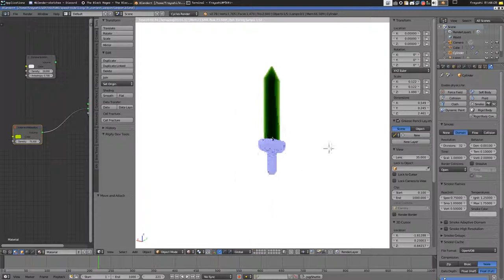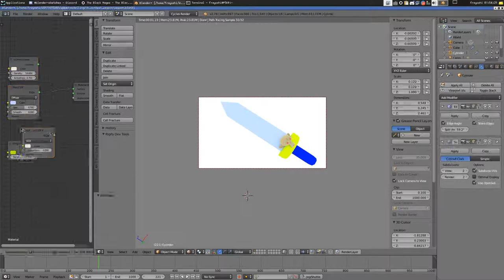「 Speed Modelling 」 Suzanne Sword - 35 minutes entry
Modelled during the 1h contest on a Blender releated discord server :)
I just arrived late and started with 35 minutes instead and a suzanne sword popped out of my mind ^^
Even if initially I was for a smooking sword :D

☆★☆★ ABOUT ME ☆★☆★